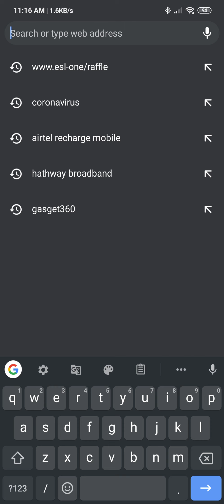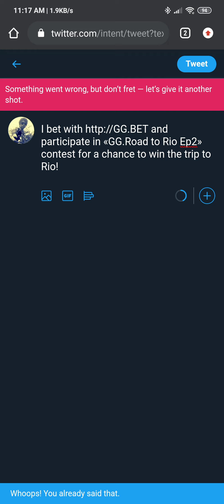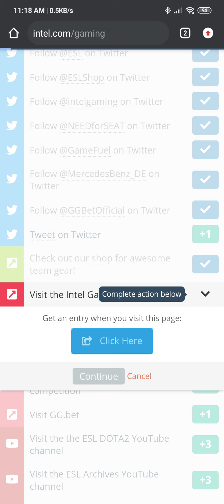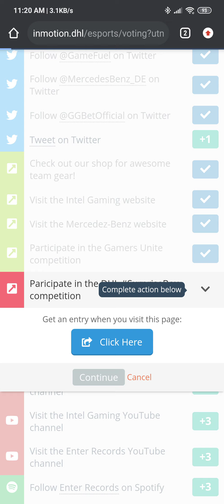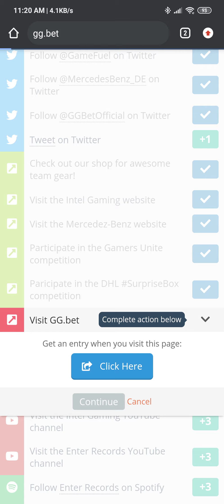Giveaway esl-one | How to participate and get free gift?